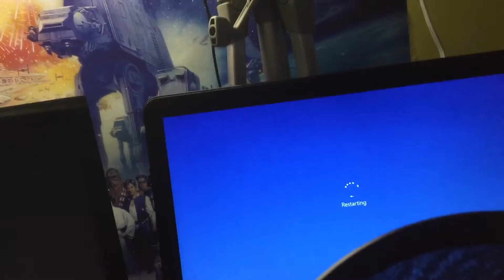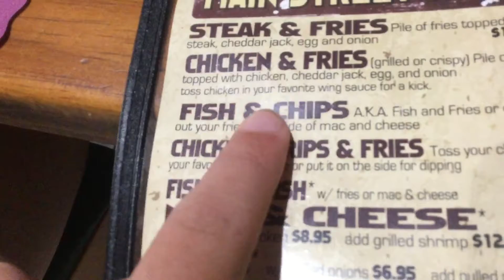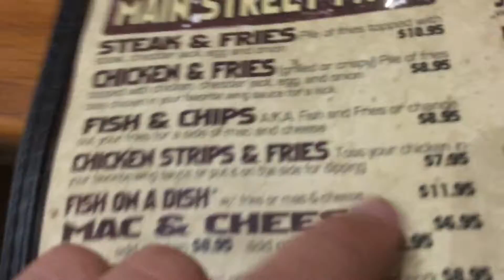Alpacas don't want to deal with me...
Alpacas seem to have better things to do than look at me!!

If you enjowyed it and want to see more from me check these out!